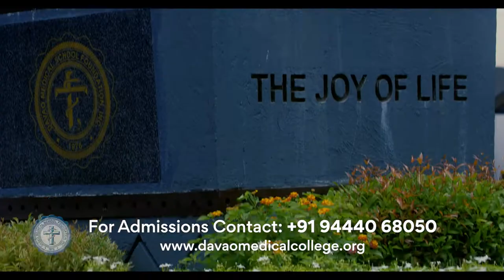Davao Medical School Foundation - Campus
Davao Medical School Foundation campus ranking is at the top 6 medical colleges in Philippines, because of our huge investment in campus infrastructure!

Located in the beautiful Davao City, Philippines, Davao Medical School Foundation campus has all the facilities a medical student needs for a comfortable, focused learning experience. Thousands of students are currently pursuing MBBS at Davao Medical School Foundation campus, with more than 150+ expert faculty members.

Davao medical college campus has all the ultra-modern facilities including

Smart classrooms,
Simulation Labs,
3D Anatomy dissection centre,
24/7 modern library,
Sports facilities,
Conference halls,
Corona safety systems
In conclusion, we can say there is no compromise in Davao Medical School Foundation campus facilities! All these campus facilities at Davao medical college campus makes it one of the pioneering medical college in Philippines and in all of South Asia!

Indian students are blessed to have this opportunity to study MBBS at Davao Medical School Foundation at such a low fee structure! More than 6000 Indian students have studied at Davao medical college campus. They have all graduated successfully and are presently working as doctors in India and all over the world in reputed hospitals!

Get a truly international MBBS education experience at Davao medical school campus!

Davao Medical School Foundation admissions for 2021-22 is already underway.
Call/whatsapp our Davao medical college Chennai Admissions Office, at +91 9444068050 and get your Notice of Acceptance asap to ensure your MBBS admission!